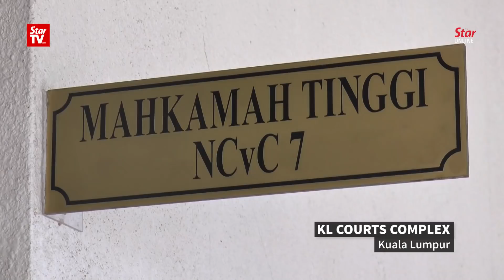Chief Justice urged to reply to challenge by Karpal's daughter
The Kuala Lumpur High Court on Thursday asked Chief Justice Richard Malanjum to file an affidavit-in-reply to lawyer Sangeet Kaur Deo's challenge for not taking action on two complaints involving the judiciary.